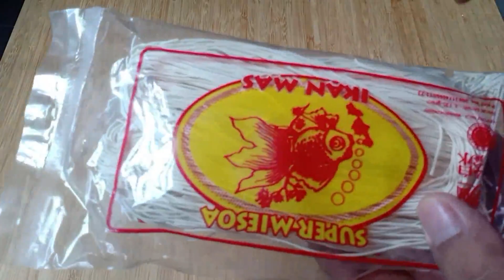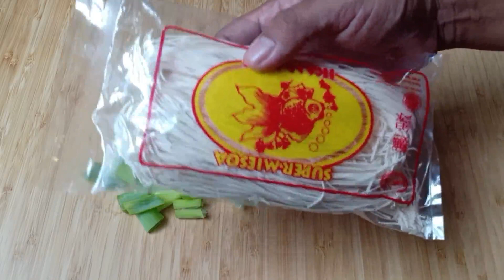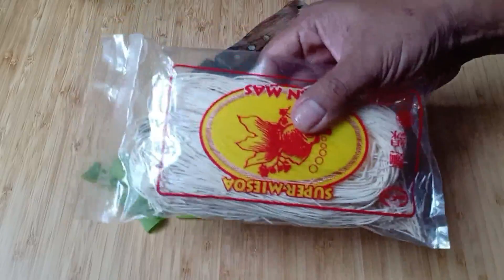Sup Misoa, Praktekkan Cara Mengolah Ayamnya, Juara Banget.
Sup Misoa
Bahan:
- Misoa
- Oyong/Gambas
- Telur
- Ayam
- Bawang merah dan putih
- Daun Bawang
- Cabe rawit
- Kecap asin
- Kanji
- Lada
- Garam
- Penyedap
- Minyak goreng